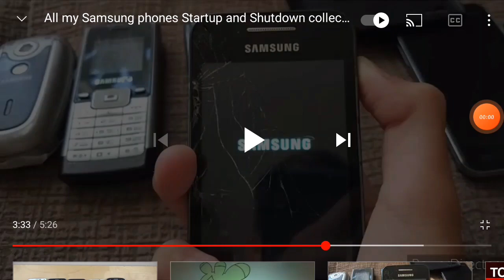samsung pictures studios logo 2004